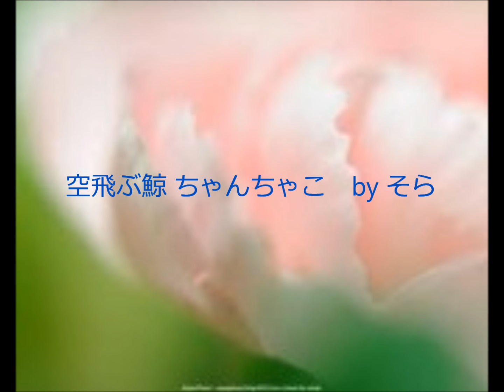空飛ぶ鯨 ちゃんちゃこ by そら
空飛ぶ鯨　ちゃんちゃこ

Right：History NT-103（Acoustic Guitar）
Center：History NT-103（Acoustic Guitar）
Left：Martin D28（Acoustic Guitar）
Vocal：そら
Chorus：そら×３

ある朝ある町で　鯨が空を飛んでた
海よりも広い大空
夢を求めて　飛び立った

昔の森の中には　鯨が暮らしていた
幸せの花の咲いてた
森で楽しく遊んでた

いつか時の流れに押し流されて
海に沈んだ　かわいそうな鯨

いまでは　海でさえ鯨は暮らせなくて
せっせと　羽根をつくって
狭い波間を飛び出した

話は　五十年たったあとの出来事
宇宙には夢が広がる
だけど地上は荒れ果てる

みんなは　ある町の窓から鯨をみた
大空が暗くなるほど
鯨で空はうずまった

空に飛び立つ　かわいそうな鯨

その日の昼過ぎに　あわれな鯨のむれは
次々　打ちおとされて
魂だけがとんでった